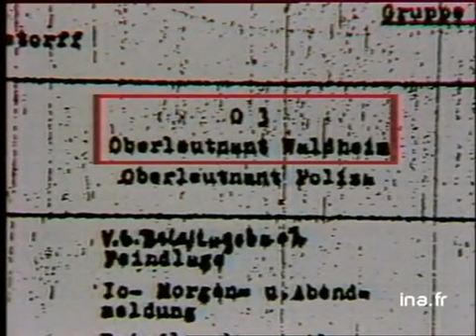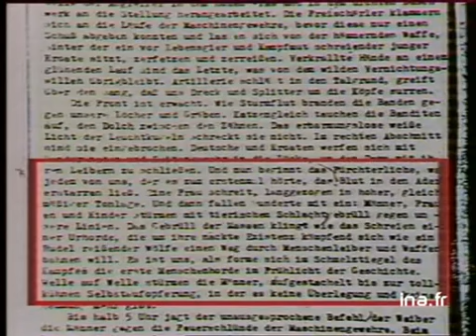WALDHEIM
19 avril 1986
L'ancien secrétaire général de l'ONU, Kurt WALDHEIM, candidat aux élction présidentielle est accusée d'avoir eu des responsabilités sou s l'uniforme nazi. Le parti populiste qui soutient l'ancien secrétaire de l'ONU, modifie la stratégie de sa campagne électorale. Photo du lieutenant Waldheim en Yougoslavie en 1944 sous l'uniforme SS. Discours de Kurt WALDHEIM lorsqu'il était secrétaire de l'ONU BT des documents qui prouvent ses responsabilités pendant la guerre,(organigramme des officiers et code secret de Waldheim). INTV d'un historien Américain qui explique que le rôle joué par Kurt WALDHEIM n'était pas mineur. Robert Herzstein du Congrès juif mondial dit que le code 03 appartenait à despersonnes affectées à des tâches spéciales. Photo d'un document d'un massacre ayant eu lieu en Yougoslavie. [gros plan] du document. INTV du fils de Waldheim,(Gerhard Waldeim). Images d'archive INA